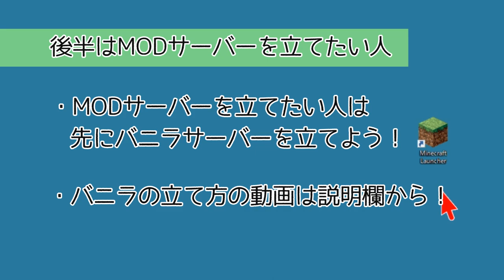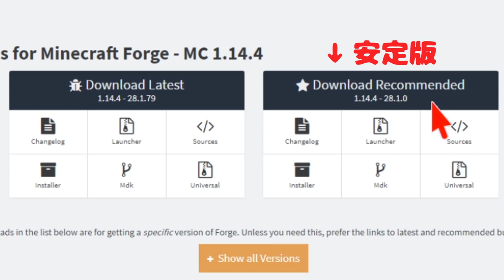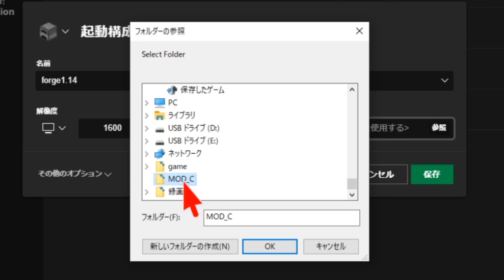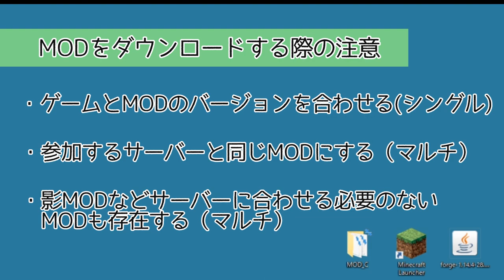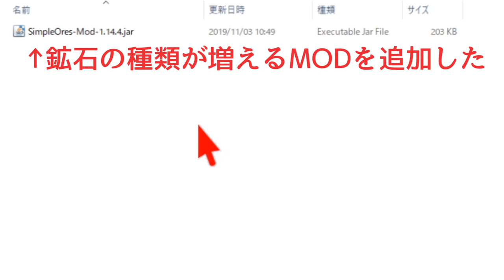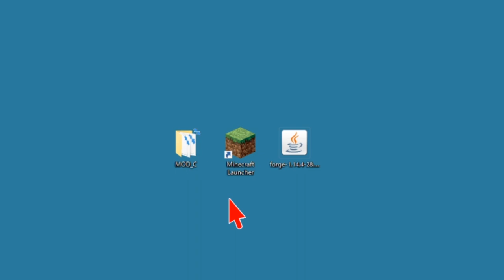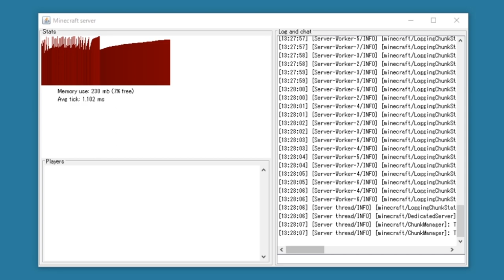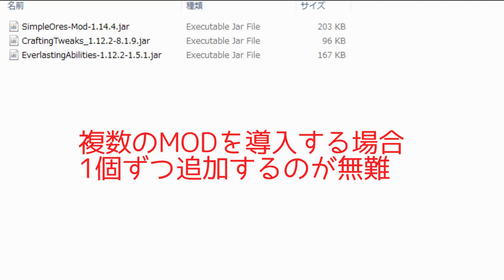【Minecraft】マインクラフトのMOD導入とMODサーバーの立て方【1.14/1.15対応】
■目次
0:00　概要
【MODの導入 全員向け】
0:48　Minecraft Forgeの入手
1:53　Forgeをインストール
2:42　ランチャーの設定
4:04　MODをダウンロードする際の注意
4:49　MODを「mods」フォルダに入れる
5:06　ゲームを起動してMODの確認
【MODサーバーの立て方 サーバー主さん向け】
6:16　MODサーバーの立て方
6:41　Forgeをインストール
7:03　Forgeサーバーの起動
8:39　MODサーバーの確認

【ダークソウルリマスター】死んだ数だけ強くなる。そうじゃないとやってられない

【ダークソウル2】その日、私は思い出した。亡者に支配されていた恐怖を。

★ご連絡
ナレーション：まるひこ
サムネ：こんの
監修：あんぱん